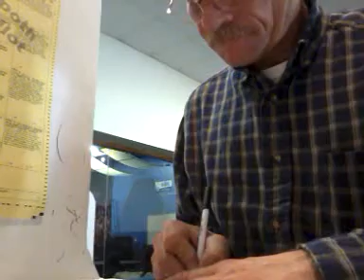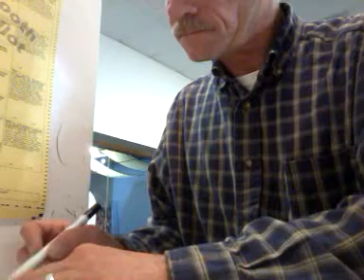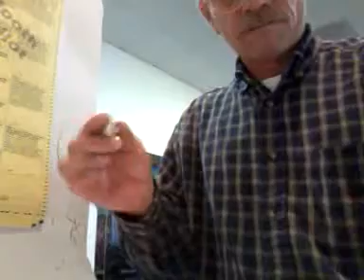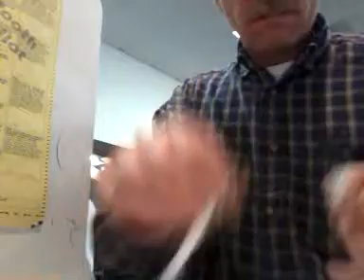Crail voting November 6th 2012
Voting for president